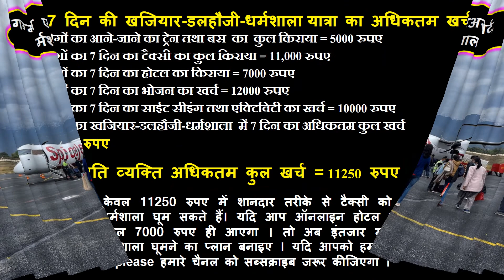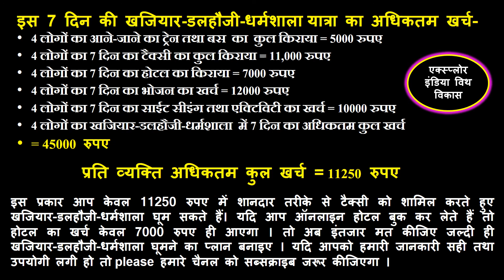Dalhousie Tour Plan & Dalhousie Tour Budget for 2023 | Dalhousie Tourist Places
Dalhousie Tour Plan & Dalhousie Tour Budget for 2023,
Dalhousie Tour,

Dalhousie is situated in Himachal Pradesh and this hill station is famous for beautiful valley, khajjiar and snow. This video will give you complete tour information about dalhousie with all expenses and After watching this video you will know dalhousie trip information and able to make your dalhousie tour itinerary.

Dalhousie himachal pradesh ka ek hill station hai jaha par ghumne ke lie tourist pure saal bhar aate hai aur yaha ghumne ke lie bhi kai sai sari places hai aur is video me aapko dalhousie ghumne ki puri jankari milegi aur aapko yaha kab kaha kaise aur kitne kharch me ghumna hai ye bhi pata chalega. jis se aap apni dalhousie ki trip asani se bana sakenge.

In dalhousie you can visit
1. khajjiar
2. kalatop wildlife
3. ganji pahadi
4. st. john's church
5. gandhi chowk
6. subhash bowli
7. subhash chowk
8. indo tibbetan market
9. panchpula
10. satdhara waterfall
11. chameera lake